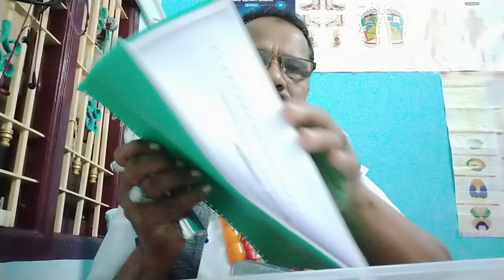Energy Treatment Aura Scanner Unique Power